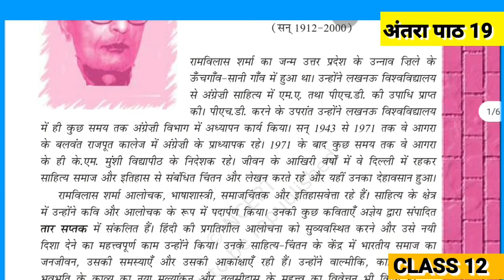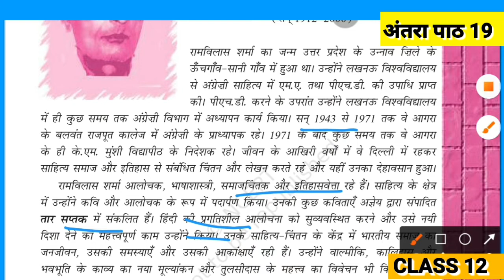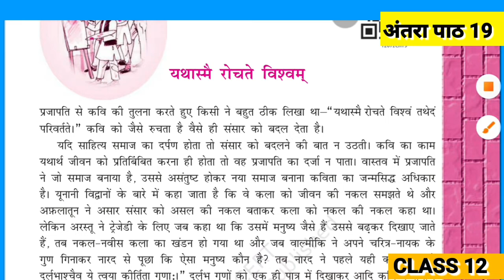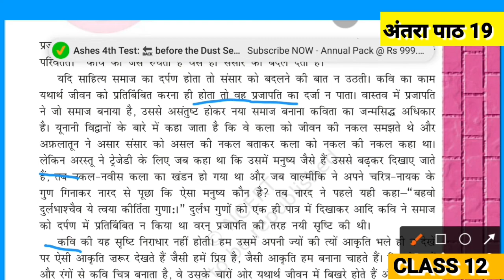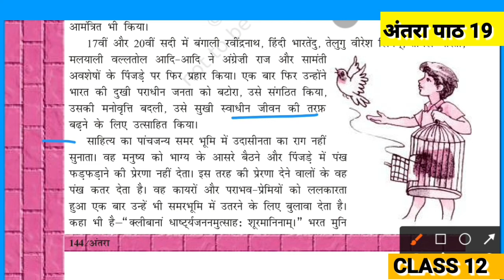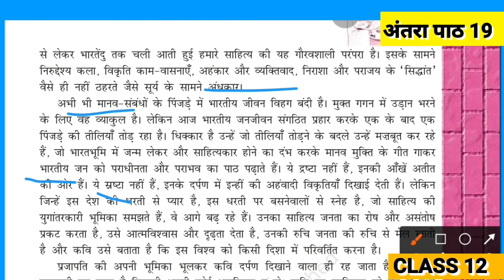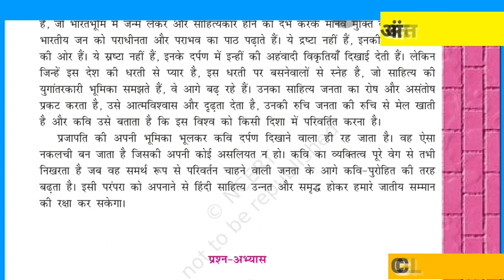ANTRA CH-19| यथास्मै रोचते विश्वम हिंदी |NCERT CLASS 12|अंतरा भाग 2|CBSE|पाठ 19 यथास्मै रोचते विश्वम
hlo students
Xplain channel students ki education ka best plateform hai. apko all classes ki video 6th to 12 or college sol ,du updates yha provide krvai jygi ,hamara manana h jada se jada students tk education ko provide Krna hmari team apko all students ko support or motivate kregi .
appko muft m education or classes wise notes provide kre jyage👍👍 plzz share ur friends and connected with Xplain 😊

Apke education regards Questions or doubts telegram pr solve kre jyge intrested students join now😊😊

students mai app sbki puri help krne ki try kruga all students keep supporting 😊 me

Devesh Mishra